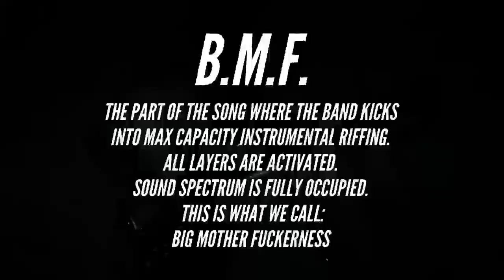ZIG MENTALITY - B.M.F. #12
B.M.F: THE PART OF THE SONG WHERE THE BAND KICKS INTO MAX CAPACITY INSTRUMENTAL RIFFING.
ALL LAYERS ARE ACTIVATED.
SOUND SPECTRUM IS FULLY OCCUPIED.
THIS IS WHAT WE CALL: BIG MOTHER FUCKERNESS.